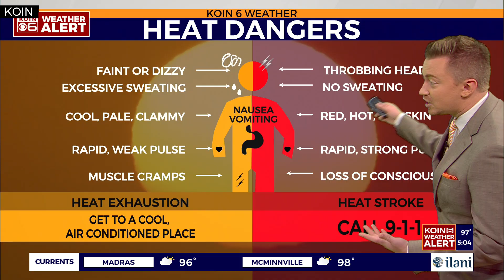What is ozone and why is it impacting Portland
KOIN 6 Chief Meteorologist Josh Cozart shares what ozone is near the surface and explains how it's impacting Portland air quality Tuesday, August 12, 2025.